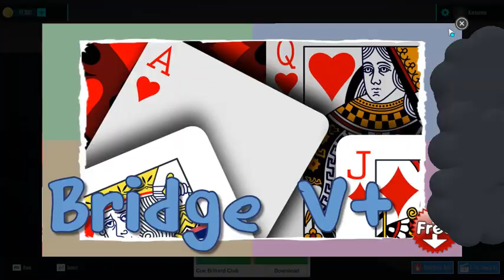Mini Golf Club Ep18 (Course 40-42)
Hello today I'm gonna play courses 40-42 on Mini Golf Club.

I don't know why, but there is no sound on the Mini Golf Club footage. Sorry about that.

00:00 Intro
00:16 Course 40
04:02 Course 40 (Restart)
08:08 Course 41
13:28 Course 42
18:20 Outro